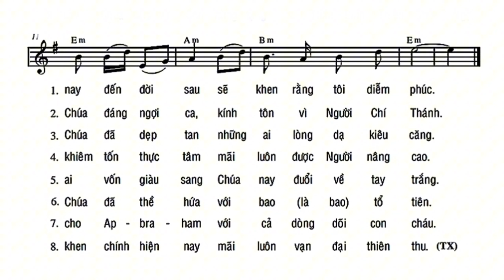Linh Hồn Tôi 2 - Magnificat || Kim Loan (Hiệp Lễ Đức Mẹ Hồn Xác Lên Trời, Đáp Ca Lễ Đức Mẹ Mân Côi)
Mọi sự đóng góp ý kiến quý vị có thể gửi mail phản hồi cho con qua: hoặc để lại dưới phần bình luận. Con xin cảm ơn.
NHT, mến.